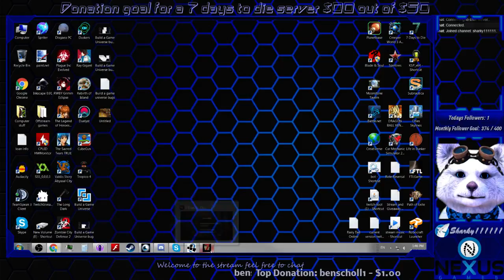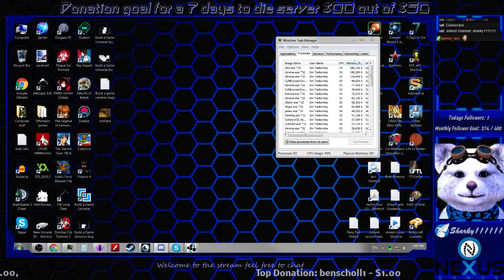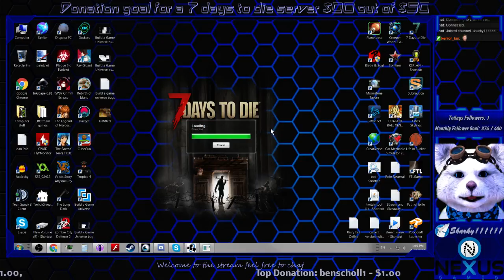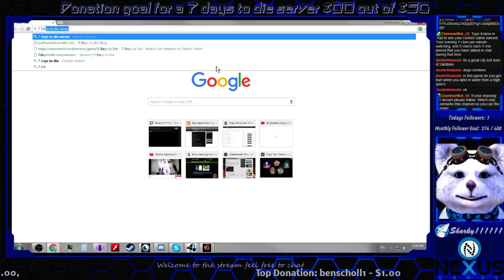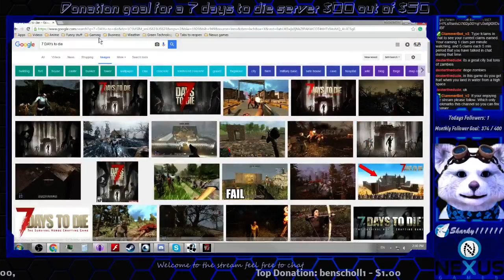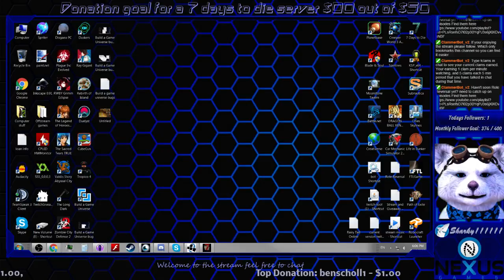A15 Insane. Rebirth of a great game? So far I think so!